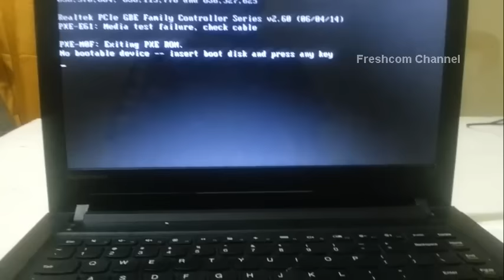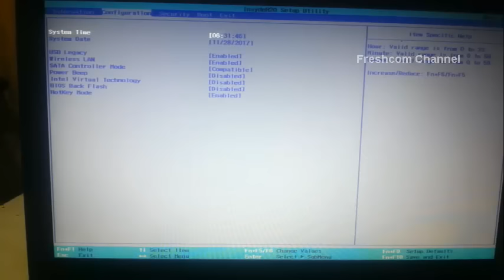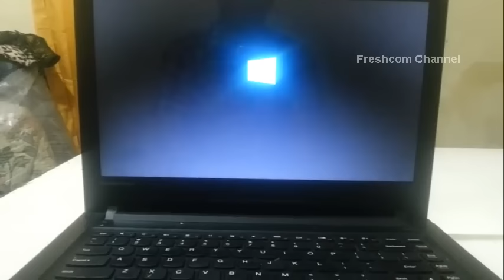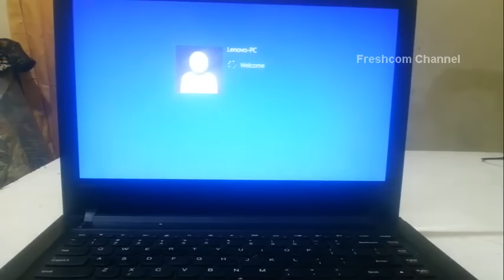No bootable device --Insert boot disk and press any key || No Booting Windows, Laptop Lenovo Ideapad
how to fix No bootable device --Insert the boot disk and press any key On the Lenovo Ideapad Laptop, this is an easy way to fix it
No bootable device --Insert boot disk and press any key Pada Laptop Lenovo Ideapad inilah cara mudah mengatasinya